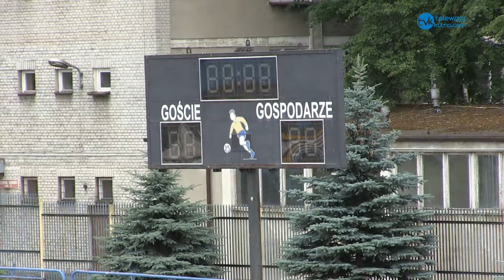Wakacje na sportowo. MOSiR Kutno zaprasza do wspólnych rozgrywek